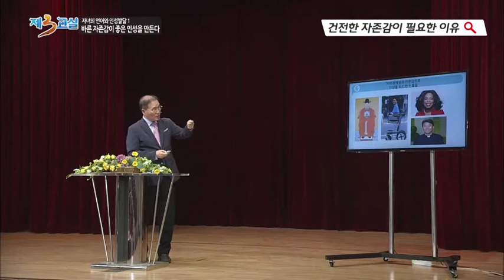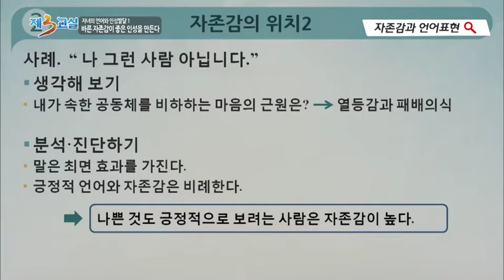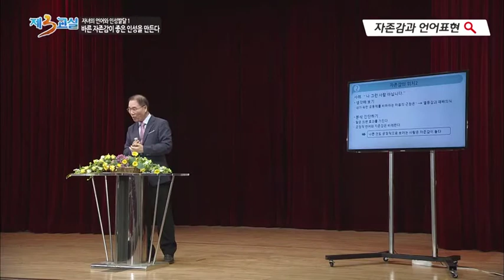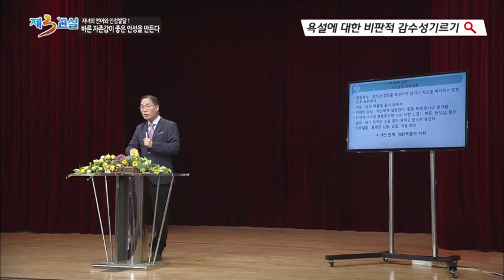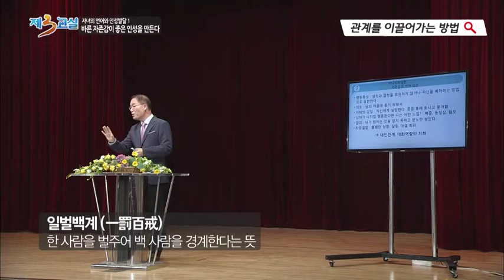바른 자존감이 좋은 인성을 만든다